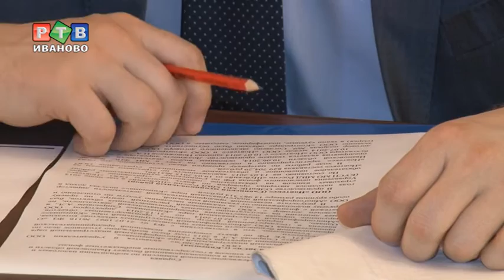Предприятия региона должны более 3 миллиардов